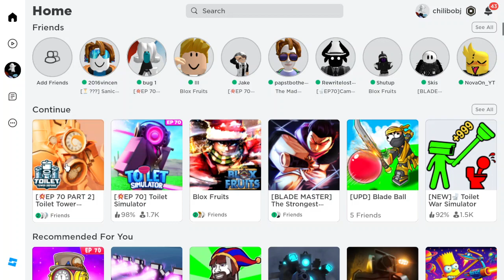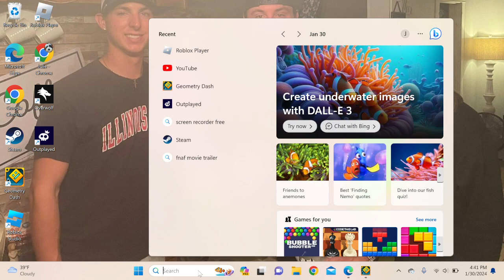The worst units vs endless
well test the worst units on endless.